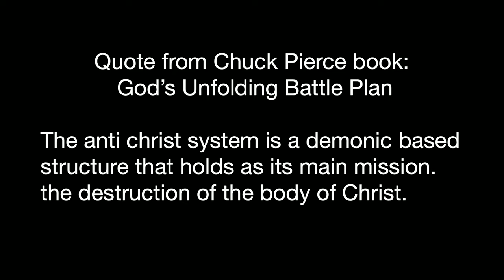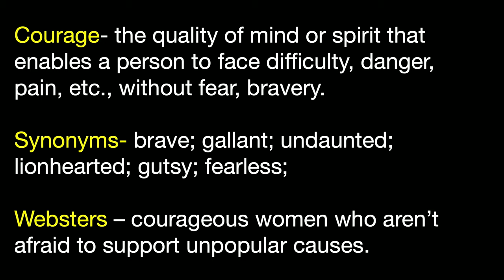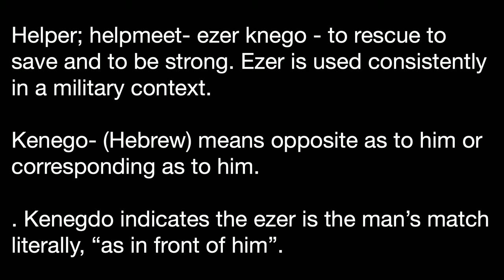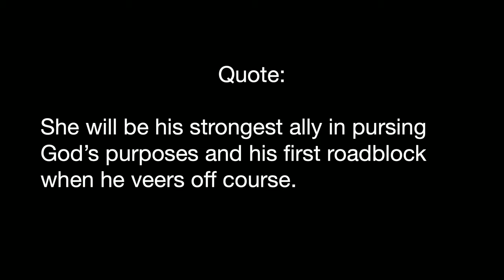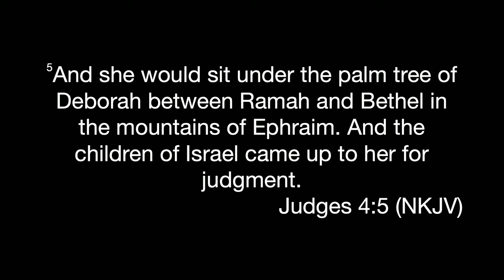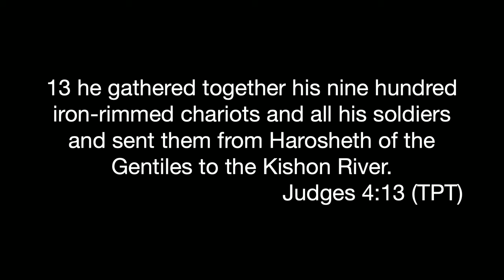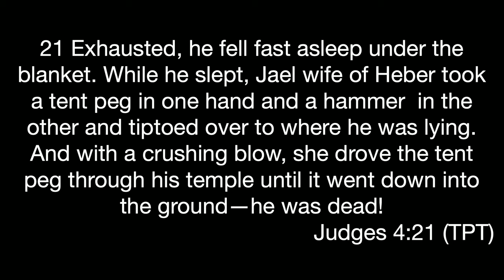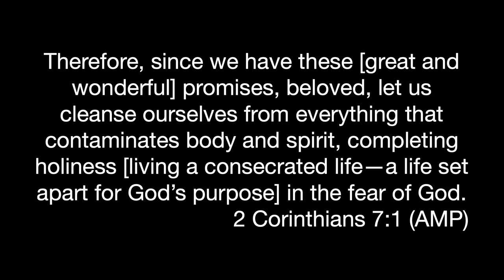Trisha Roselle: Courageous Women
Trisha speaks at King of Kings Worship Center on 5/12/2024

Quote from Chuck Pierce book: God’s Unfolding Battle Plan
The anti christ system is a demonic based structure that holds as its main mission.  the destruction of the body of Christ.
1.) The anti-christ system attempts to create a division- a baseless hatred between Jewish people and all others. They are a reminder of his imminent defeat.
2.) Abuse of the prophetic gift- the enemy has raised up counterfeit to confuse and alienate.
3.) Oppression of women- we cannot fill the great commission without men and women working side by side. This would bring order to the church. Woman will be used greatly in end times.
4.) Ethic domination- the Lord desires racial reconciliation- anti-christ structure requires domination.
5.) Sexual perversion- the enemy’s desire to lead people into willful rebellion, wickedness, and corruption, all characteristics of perversion. We must understand this is not a private issue, but a demonic structure established to invade every facet of our culture while preventing God’s will from being done.
Courage- the quality of mind or spirit that enables a person to face difficulty, danger, pain, etc., without fear, bravery.

Synonyms- brave; gallant; undaunted; lionhearted; gutsy; fearless;

Websters – courageous women who aren’t afraid to support unpopular causes.

 And the Lord God said, ‘it is not good that man should be alone; I will make him a helper comparable to him.

Helper; helpmeet~ ezer knego - to rescue/to save and to be strong. ). ezer is used consistently in a military context.
Kenego- (Hebrew) means opposite as to him or corresponding as to him.
. Kenegdo indicates the ezer is the man’s match — literally, “as in front of him”.

Quote:
She will be his strongest ally in pursing God’s purposes and his first roadblock when he veers off course.

Judges 4:1-4 (AMP)
But the Israelites again did evil in the sight of the LORD, after Ehud died.
2 So the LORD sold them into the hand of Jabin king of Canaan, who reigned in Hazor. The commander of his army was Sisera, who lived in [a]Harosheth-hagoyim.
3 Then the Israelites cried out to the LORD [for help], for Jabin had nine hundred iron chariots and had oppressed and tormented the sons of Israel severely for twenty years.
4 Now Deborah, a prophetess, the wife of Lappidoth, was judging Israel at that time.
King Jabin- intellect; cunning; to separate mentally.

Judges 4:4 (TPT)
God raised up Deborah to lead Israel as a Champion-deliverer. She was a prophetess and a fiery woman.

Judges 4: 5 (NKJV)
And she would sit under the palm tree of Deborah between Ramah and Bethel in the mountains of Ephraim and the children of Israel came up to her for judgement.

Judges 4: 6-9 (TPT)
One day she sent for Barak son of Abinoam from the city of Kedesh in Naphtali and said to him, “YAHWEH, the God of Israel, commands you: ‘Go, deploy ten thousand men from the tribes of Naphtali and Zebulun, and march to Mount Tabor.
7 I will draw Sisera, the commander of Jabin’s army, to fight against you at the Kishon River. He will have his many chariots and soldiers, but I will give you victory over him.’ ”
8 Barak replied, “I will go if you go with me, but if you don’t go with me, I won’t go either.”
9“Very well,” she answered. “I will go with you, but you will receive no glory in the victory because YAHWEH will hand over Sisera to a woman.”  So Deborah set off for Kedesh with Barak.

Judges 4: 12-23 (TPT)
12 When Sisera found out that Barak son of Abinoam was marching toward Mount Tabor,
13 he gathered together his nine hundred iron-rimmed chariots and all his soldiers and sent them from Harosheth of the Gentiles to the Kishon River.
14 Then Deborah prophesied to Barak, “Today, YAHWEH has given you victory over Sisera! Go! YAHWEH is marching out before you!” Immediately, Barak charged down from Mount Tabor with his ten thousand warriors.
15 And YAHWEH threw Sisera and his army into confusion before the onslaught of Barak and his men. Sisera and all his chariots and men were overwhelmed.  He leaped from his chariot and fled on foot.
16 Barak pursued the other chariots and the army to Harosheth of the Gentiles until Sisera’s whole army was killed by the sword, and only Sisera survived.
17 He ran for his life to the tent of Jael wife of Heber the Kenite, for there was friendship between King Jabin of Hazor and the family of Heber the Kenite.
18 Jael came out of …